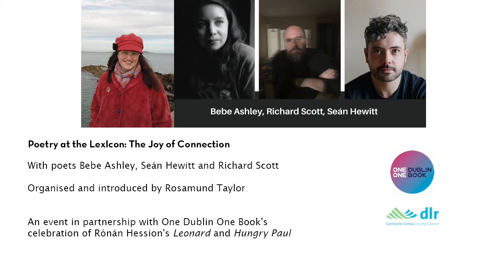Poetry at the LexIcon in conjunction with One Dublin One Book: The Joy of Connection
Poets Bebe Ashley, Seán Hewitt and Richard Scott read and discuss their work with Rosamund Taylor.